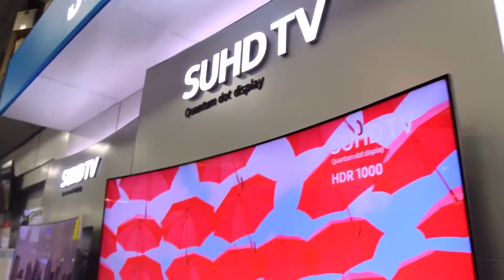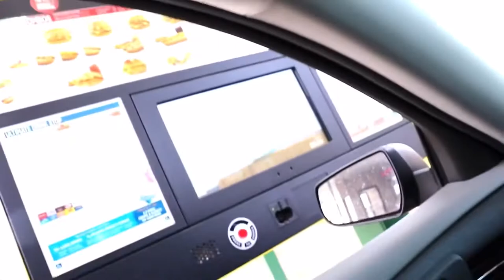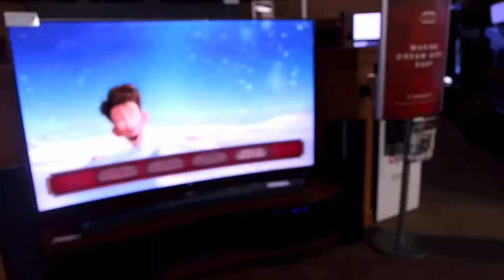Jack Brinkman being funny af for almost 4 minutes straight!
You know damn well he’s funny.